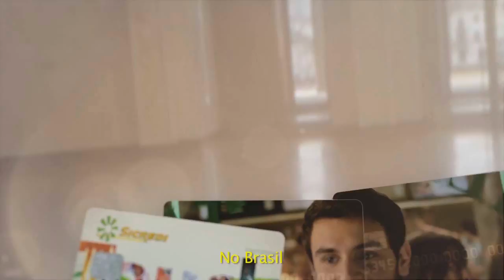INSCRIÇÕES DO ENEM ENCERRAM ÀS 23:59 DE HOJE.